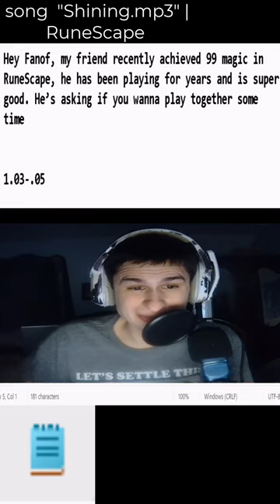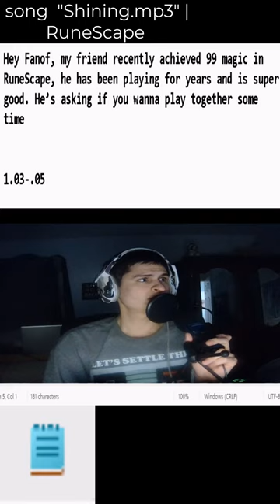Appreicate the $1.03-.05 | "Hey Fanof, my friend recently achieved 99 magic i..." | fanof reacts